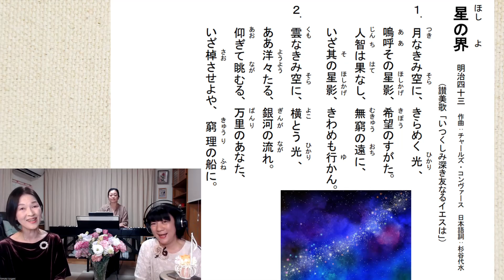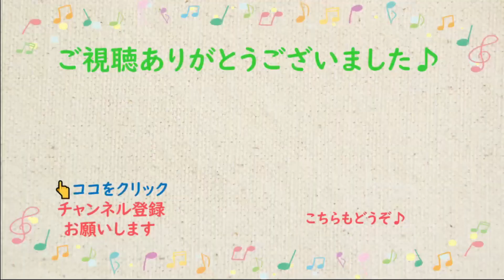【とふぃ】星の界（よ）【一緒に歌おう♪】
「星の界」明治43　コンバース作曲の讃美歌「いつくしみ深き」のメロディに、明治43年、杉谷代水が日本語詞をつけた文部省唱歌です。格調高い文語体の歌詞が、宇宙の広がりと星の美しさを際立たせています。夜空に思いを馳せて、一緒に歌ってくださいね♪

とふぃの一緒に歌おう♪歌詞集１．
公開順に、「上を向いて歩こう」から「バラが咲いた」までの72動画73曲分を1冊の歌詞集にまとめました。フルカラー40ページのボリュームです。それぞれの曲にQRコードを添付し、それをスマホで読み込むとその歌の動画が流れる仕組みになっています。ちょっとした集まりで歌いたいときなどでも、伴奏が流れるので気軽に歌っていただけます。1冊税込500円でお分けしていますが、書店での扱いはございません。心を込めて、送付させていただきます。（送料は5冊まで200円です）どうぞよろしくお願いします♪